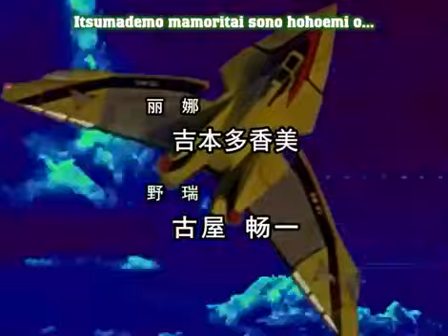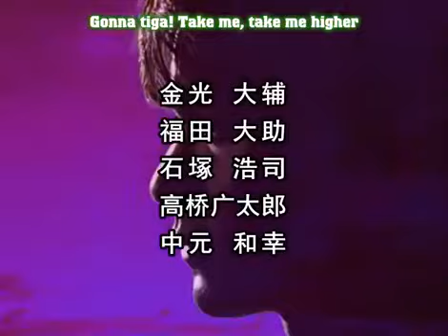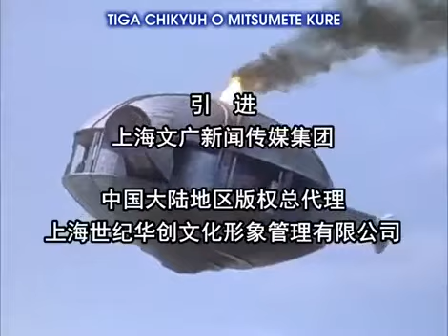Ultraman tiga tập 13 nhân gian thải tập vietsub